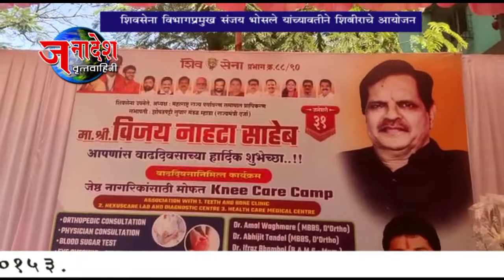NEWS 31 01 2022 शिवसेना उपनेते विजय नाहटा यांच्या वाढदिवशी नेरूळ मध्ये आरोग्य शिबीराचे आयोजन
नेरूळ - शिवसेना उपनेते विजय नाहटा यांच्या वाढदिवशी नेरूळ मध्ये विभाग  प्रमुख संजय भोसले यांनी केले जेष्ठ नागरिकांकरिता  knee camp चे आयोजन